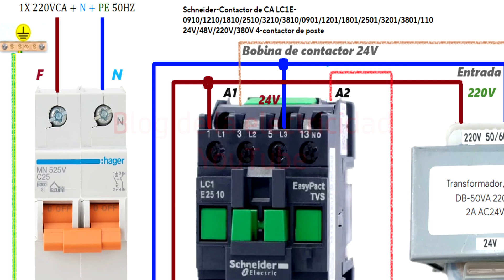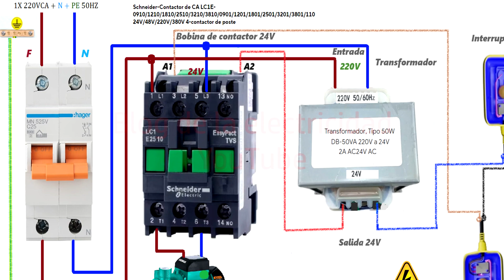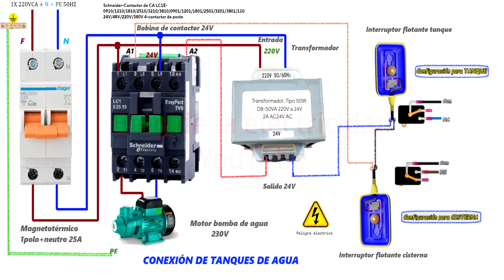Conexion de tanques de agua